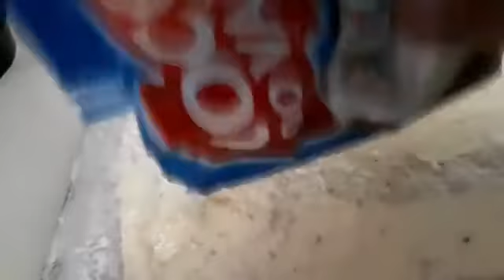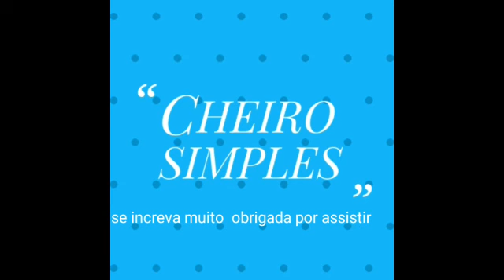bolo trufado de maracuja com ganache de chocolate- receita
OI Gente vamos fazer
2ovos
1 xícara de açúcar rasa
2 xicaras de farinha de trigo
1 xicara de chocolate em po
2 colheres de fermento quimico
1/2 xicara de óleo
bata tudo no liquificador e coloque em uma forma com papel manteiga para assar. forno medio por 40 minutos ( depende do forno)

1 leite condensado
1 creme de leite
1 colher de nutela

chantininho de maracuja
1 chantily
100 gramas de chocolate branco
1/2 xicara de suco de maracuja
1 leite condensado
100 gramas de leite em pó
bata na batedeira ate ficar firme